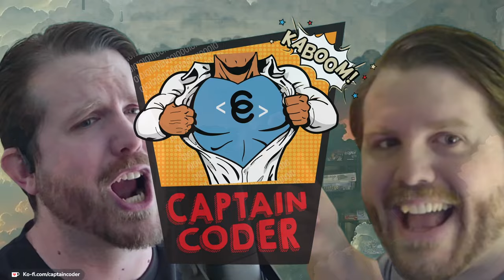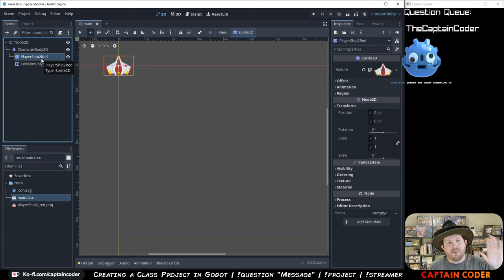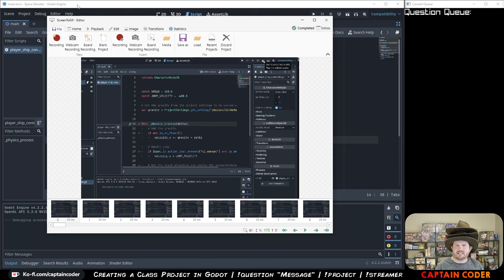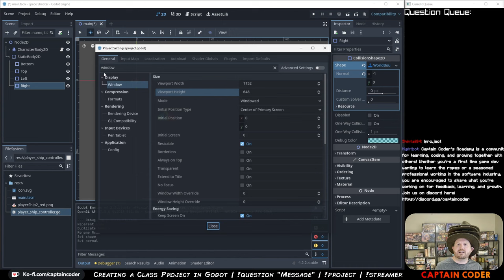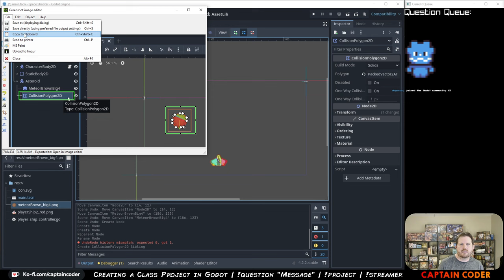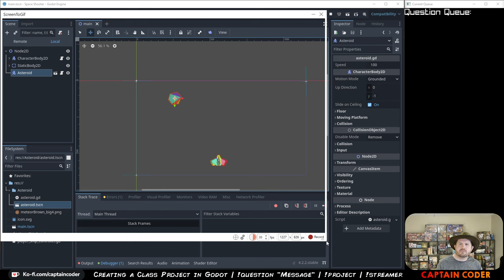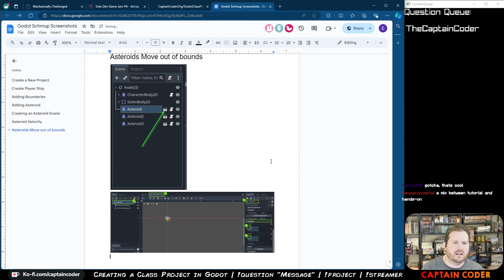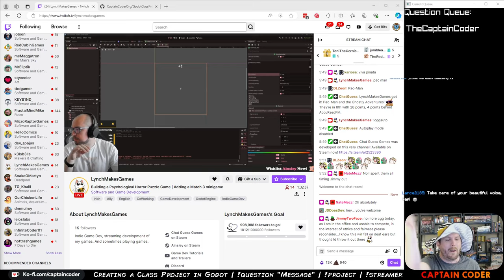Full-time teacher preparing a lesson | Takeover